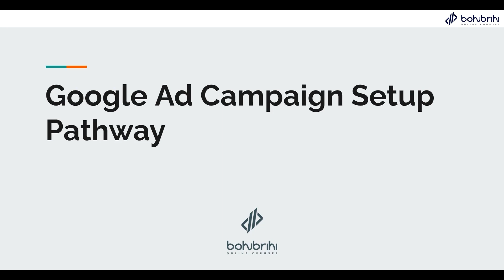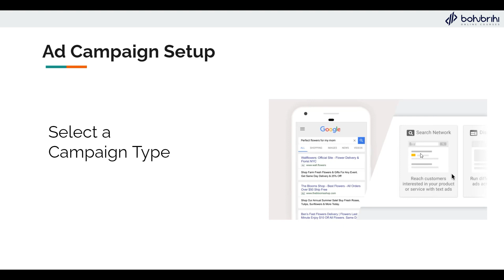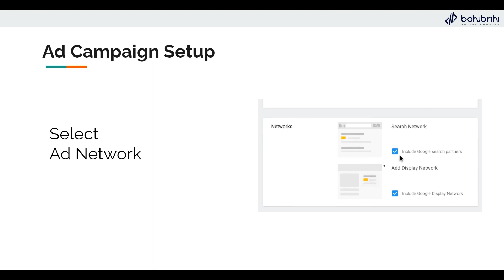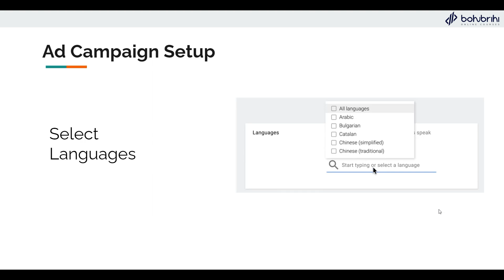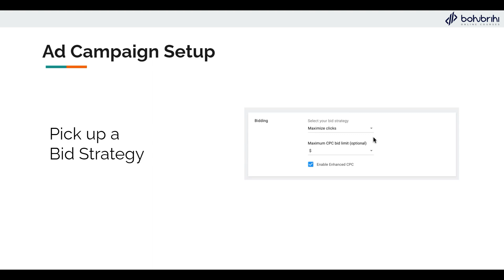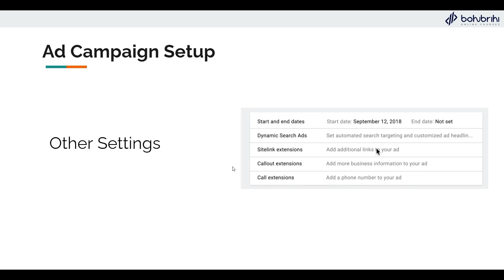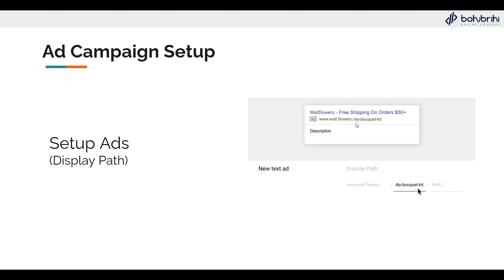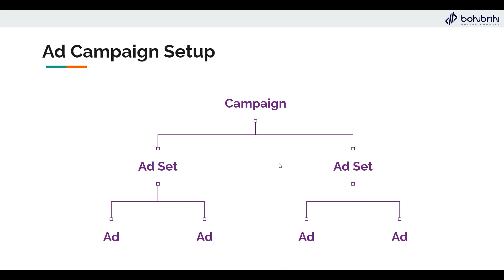Google Ad Campaign Setup Process | Google Ads Complete Course | Bohubrihi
এই ভিডিওটি বহুব্রীহির Google Ads Complete Course: A to Z কোর্সের অংশবিশেষ।

বিলিয়ন বিলিয়ন এক্টিভ ইউজার নিয়ে গুগল ডিজিটাল মার্কেটিং এর অন্যতম সেরা প্ল্যাটফর্ম। সবচেয়ে কম সময়ে সবচেয়ে বেশি ওয়েবসাইট ভিজিটর পেতে সোশ্যাল মিডিয়া সাইটগুলোর চেয়েও গুগলের বিজ্ঞাপন বেশি কার্যকরী। এই প্ল্যাটফর্মে মার্কেটাররা সহজেই ক্রেতাদের কাছে পৌঁছাতে পারেন এবং তাদের পণ্য বা সার্ভিসের সেলস বাড়াতে পারেন।

এই কোর্সে আমরা গুগল অ্যাড প্ল্যাটফর্মের সব দিক নিয়ে গভীরভাবে আলোচনা করব। এই প্ল্যাটফর্মের সকল ফীচার আমরা আপনাদের হাতেকলমে দেখাবো। সেই সাথে আপনাদের দেখাবো কিভাবে আপনারা অ্যাড ক্যাম্পেইন রান করে দ্রুত ভালো ফল পাবেন।

এই কোর্সটি আপনাকে একজন কনফিডেন্ট গুগল এডভার্টাইজার হতে হেল্প করবে!